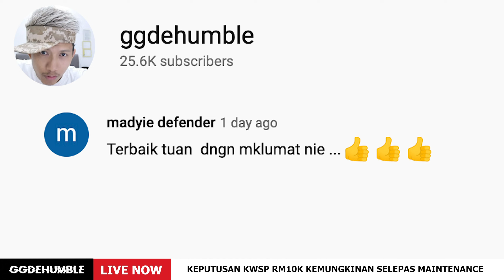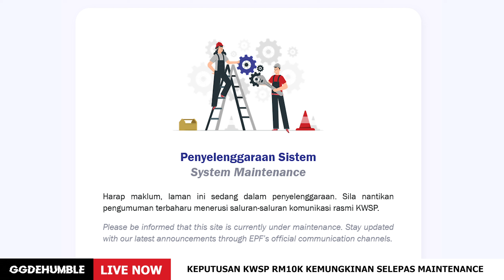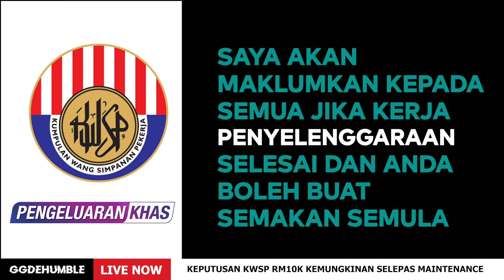KEPUTUSAN KWSP RM10K KEMUNGKINAN SELEPAS MAINTENANCE SISTEM?